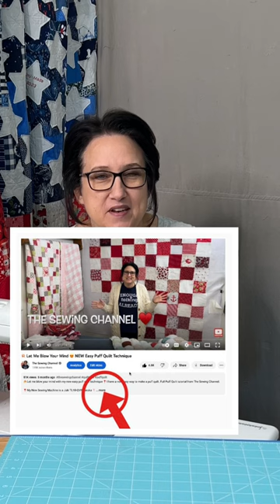🔥 ALL Quilters Want To Know❣️quilting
💥QUILTERS Celebrate finding the description box on YOUTUBE❣️